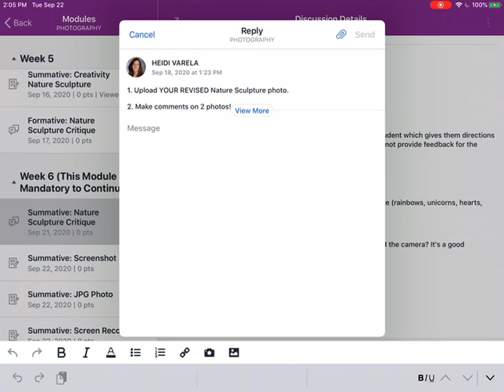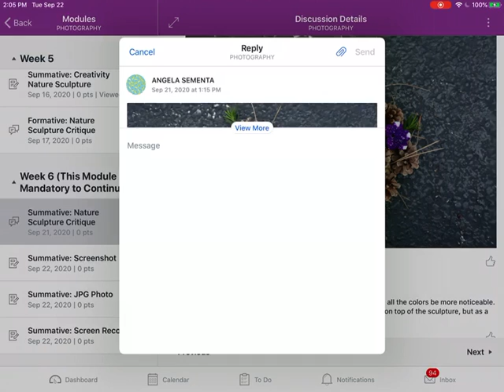Posting a Photo to a Discussion in Canvas and Writing a Comment